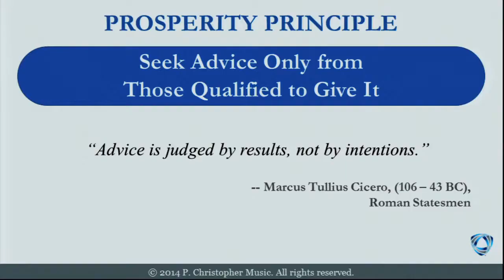How to Choose a Financial Advisor - P. Christopher Music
The Private Practice Millionaire Academy is “The Ultimate Financial Training for a Professional Practice Owner’s Business and Household Wealth”.
This 3-day live event, will immerse you in 9 different areas of straight-up, no-holds-barred financial strategies that will enable you to experience a lifetime of financial success while you Live Your Art®. Culled from 5000 years of wisdom of the natural laws of prosperity and over 22 years of testing and application, this academy is the vital information needed to successfully navigate and succeed in today’s complex and treacherous economic climate. Intended for private practice owners and spouses in the industry of veterinary, optometry, dentistry, physical therapy and chiropractic care.